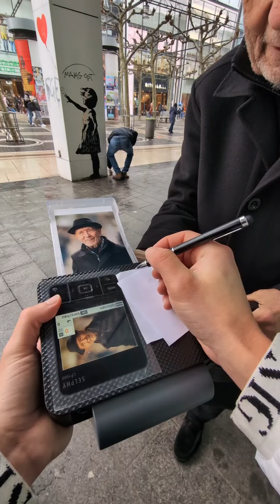Fotograf schenkt 85 Jährigem ein Bild - Die Reaktion ist unbezahlbar! 🥹❤️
Hättet ihr gedacht, dass er 85 Jahre alt ist? Und wie nett ist es bitte, dass er mir das Kamera Display mit dem frischen Taschentuch putzt :)

Den Drucker und mein restliches Equipment hab ich euch hier verlinkt

In welche Stadt soll ich unbedingt mal kommen? Schreib mir deinen Vorschlag gerne auf Insta @floztu_